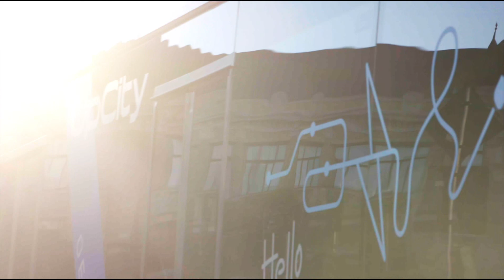Autobuz electric produs în România, în teste la Brăila. Stiri Braila - Probraila.ro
Stiri si evenimente din Braila asezonate cu putina cultura si istorie. Va invitam pe